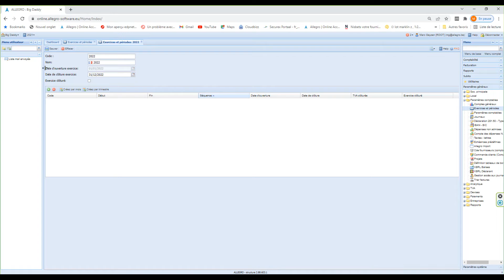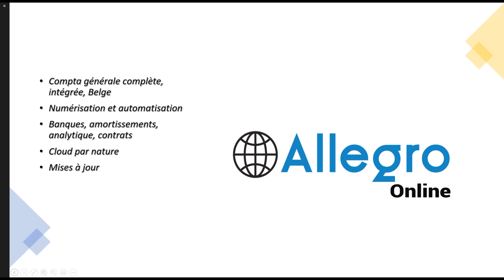Allegro Online: Création d'un nouvel exercice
Ce tuto vous montre comment créer un nouvel exercice dans Allegro Online